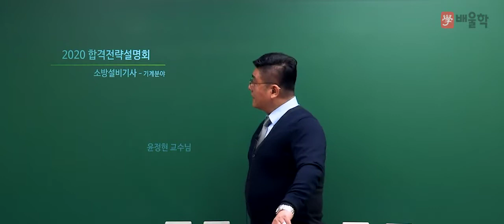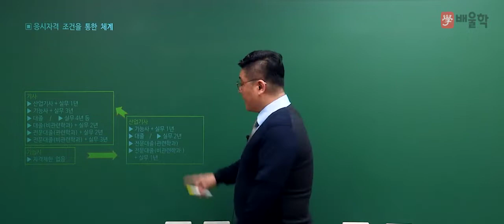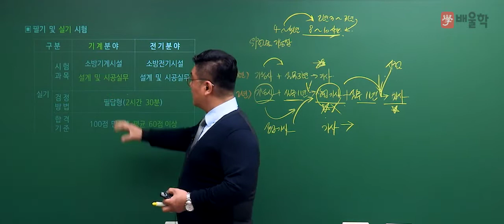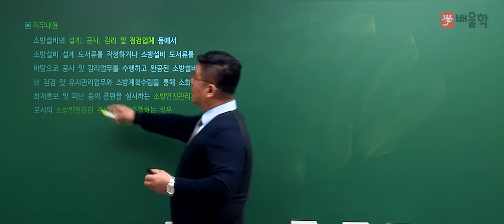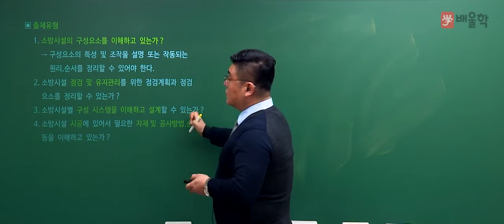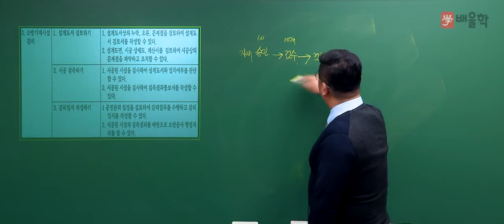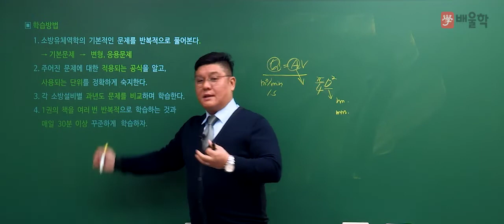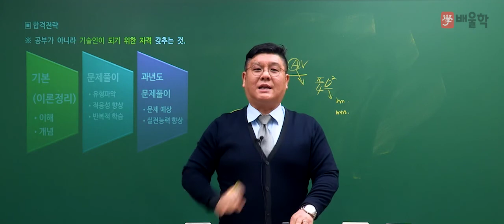[소방설비기사 기계] 2020 대비 소방설비기사(기계) 실기 합격전략설명회 - 윤정현 교수님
15년 강의+실무 경력 소방기계 전문가 윤정현 교수님의
2020년 대비 소방설비기사 기계 실기 합격전략설명회

소방설비기계 시험에 대한 모든 궁금증을
윤정현 교수님이 직접 해소해드립니다!

소방설비기사, 소방설비기사전기, 소방설비기사기계, 소방전기기사, 소방기사, 소방기사자격증, 소방설비기사필기, 소방기계기사, 소방설비기사전기필기, 소방설비기사취업, 소방설비기사전기실기, 소방설비기사실기, 소방설비기사기계실기, 소방설비기사일정, 소방설비기사기계필기, 소방설비기사연봉, 소방설비기사인강, 소방설비기사시험일정, 소방설비전기기사, 소방설비기사합격률, 소방설비기사학원, 소방설비기계기사, 소방설비기사난이도, 소방설비기사전기기사, 소방설비기사교재, 소방설비기사기출, 소방설비기사과목,  소방설비기사자격증, 소방설비기사기출문제, 소방설비기사기계분야핵심요약, 소방설비기사책, 소방전기기사실기, 소방설비기사전기기계, 소방기사시험일정, 전기소방기사, 소방설비기사시험, 소방설비기사기계인강, 소방기사학원, 소방설비기사합격자발표, 소방설비기사전기인강, 소방설비기사기계전기, 소방전기기사필기, 소방설비기사기계분야, 소방설비기사전기시험일정, 소방설비기사전기기출문제, 소방설비기사기계기출문제